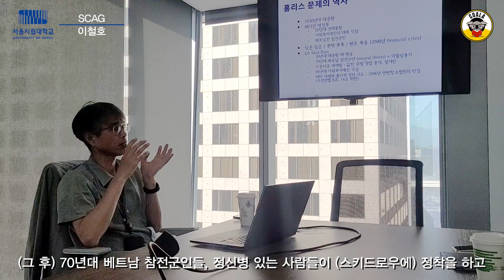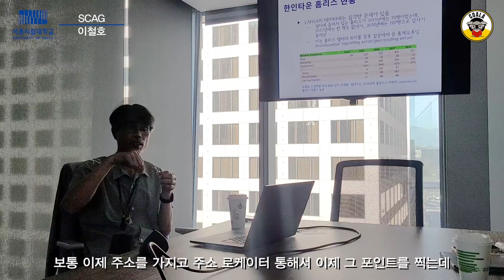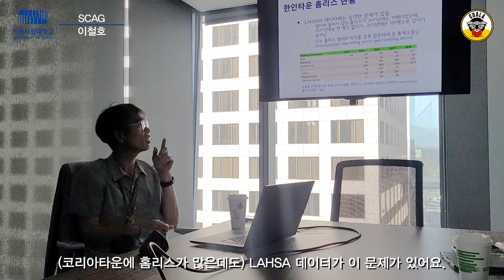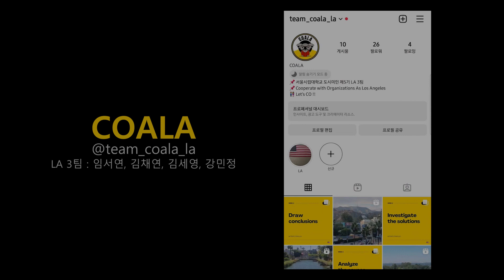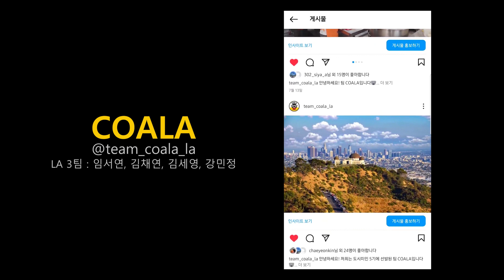세계 대도시 탐험 프로젝트 LA 3팀 Ⅰ편